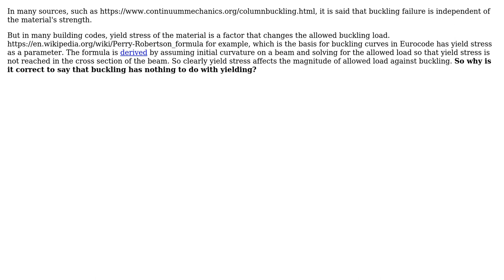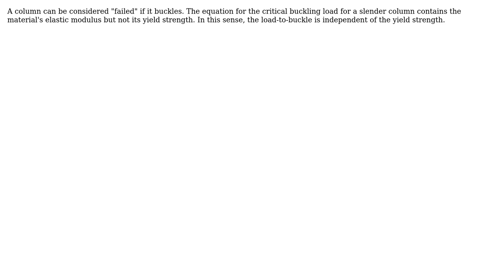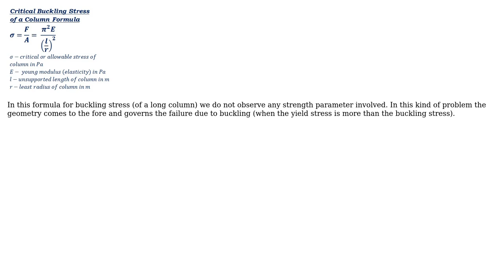Engineering: Why is buckling said to be independent of material strength? (3 Solutions!!)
Engineering: Why is buckling said to be independent of material strength?

With thanks & praise to God, and with thanks to the many people who have made this project possible! | Content (except music & images) licensed under CC BY-SA | Music | Images & others | With thanks to user S. Rotos user niels nielsen user MANIMARAN user Ack and the Stack Exchange Network Trademarks are property of their respective owners. You are responsible for your own actions.